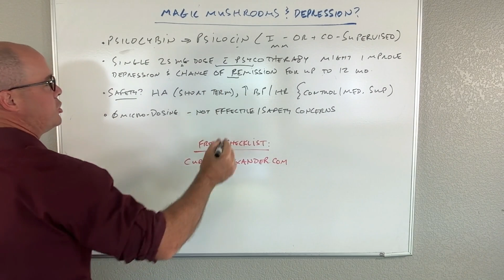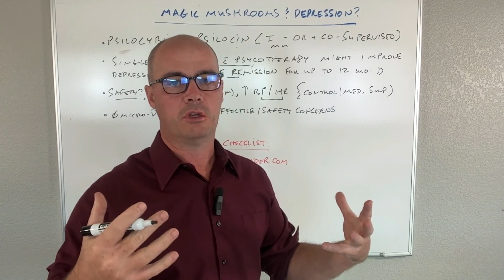Can magic mushrooms (psilocybin) ease depression? | Curtis Alexander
Using magic mushrooms (psilocybin) to treat depression is gaining steam. In this video I look at the studies, effectiveness, dosing and safety of using "shrooms" to treat depression.